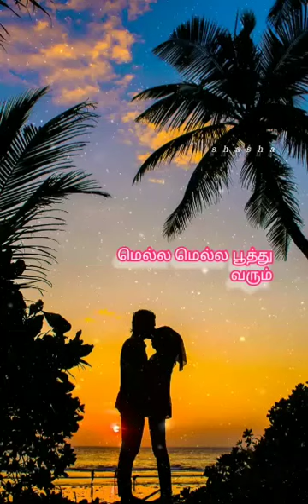Intha poovukoru Arasan poovarasan whatsapp status song - Poovarasan Movie